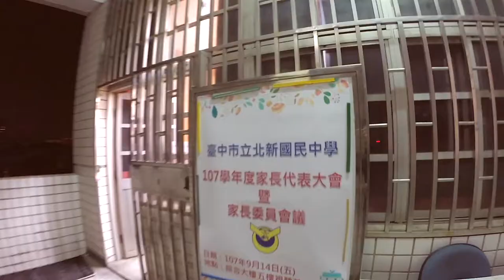校長和家長會親子座談會長關心七年級的學子們 1